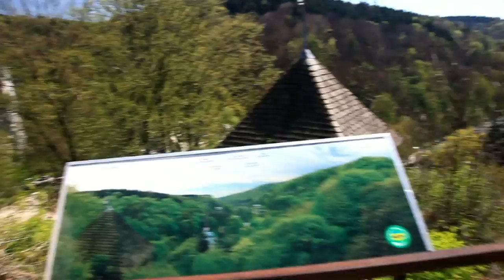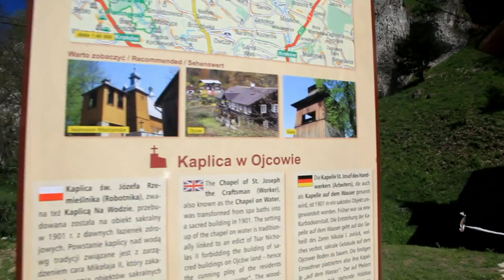Ojców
HD Video - Marek & Ewa Wojciechowscy